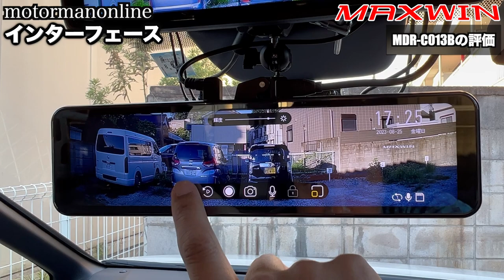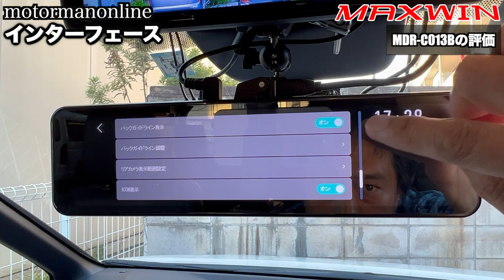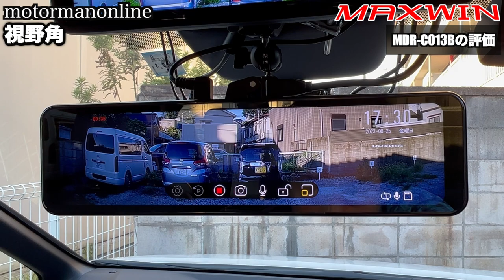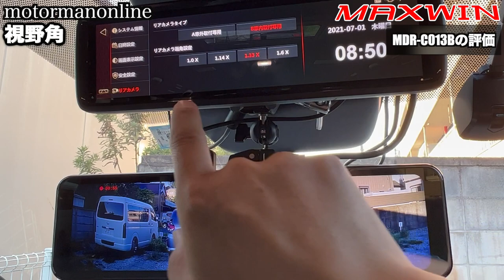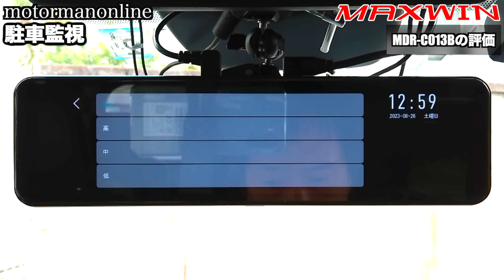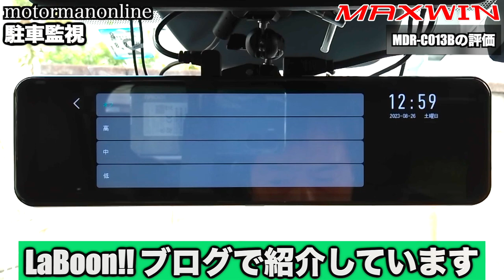実機レビュー 【MAXWIN MDR-C013B 】の評価 拡大縮小が出来る後方特化型デジタルスマートミラー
■MAXWINダイレクト MAXWIN公式通販店

■「MDR-C013」のLaBoon!!とMAXWINのコラボ企画実施中

■「MDR-PRO1」のLaBoon!!とMAXWINのコラボ企画実施中

■「MDR-A002」のLaBoon!!とMAXWINのコラボ企画実施中

00:00 オープニング
00:27 C013Bの仕様
01:56 セット内容
03:02 筐体
04:48 取り付け例
06:17 インターフェース
08:36 スマートミラーとしての見え方
09:02 視野角
12:36 ディスプレイの明るさ
13:41 カメラの明るさ
14:02 ミラーの見やすさ
15:17 逆光補正
16:04 防眩効果
17:18 市街地での明るさ
18:37 暗視性能
19:55 見え方の評価のまとめ
21:40 録画視野角 リヤ
22:24 逆光補正能力
22:48 ナンバー認識精度
23:04 夜間の明るさ
23:50 夜間の明るさ ほぼ街灯無し
24:21 夜間のナンバー認識精度
24:32 駐車監視 ▶︎詳細記事
25:08 地デジノイズ
25:59 総評